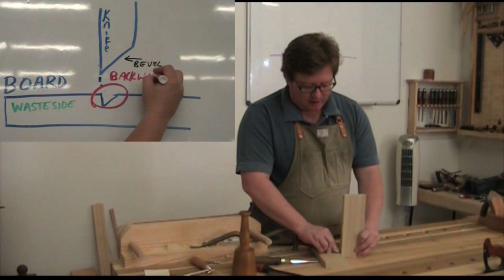Dovetails Demystified - A simple & sophisticated way to cut dovetails.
Dovetails are a joint anybody can learn to make and in this video we show you two methods in addition to discussing tool options and methods of repairing errors.